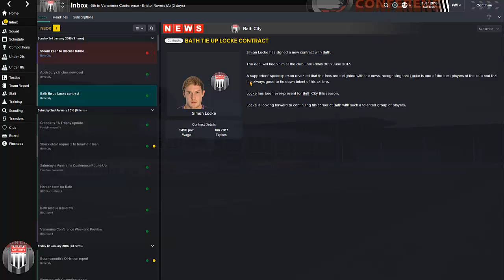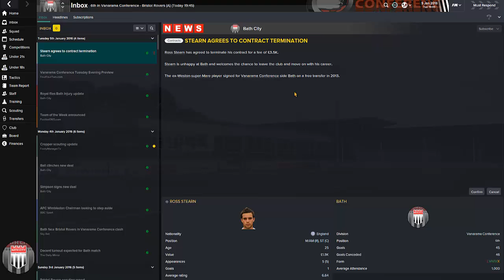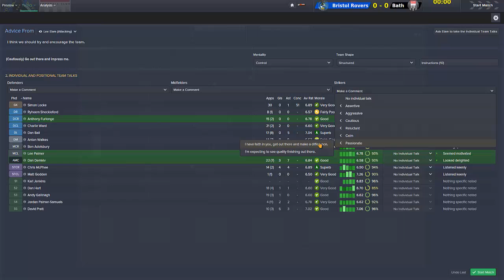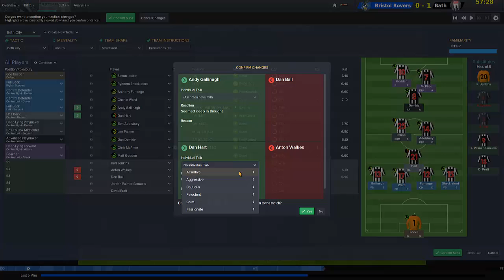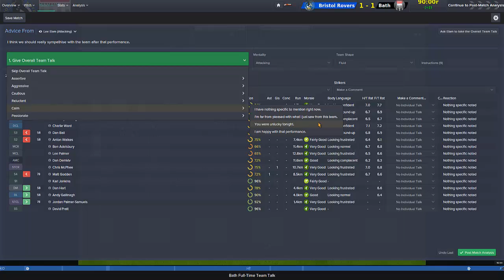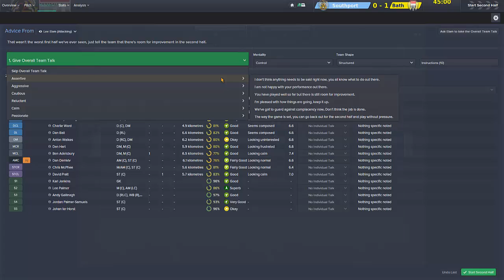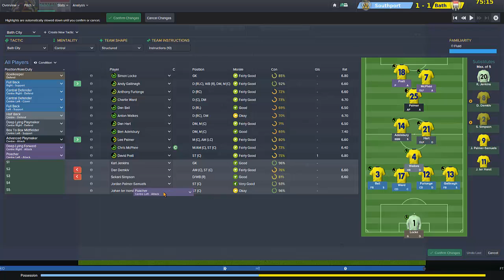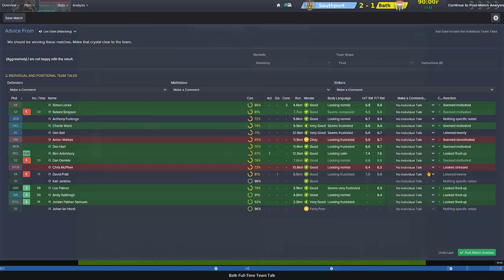Football Manager 2015 Let's Play | Bath City LLM Playthrough #45 | Away Games!